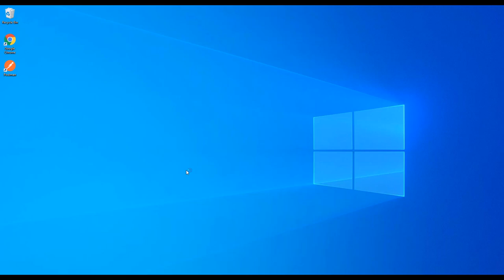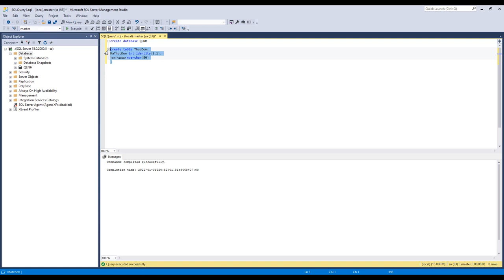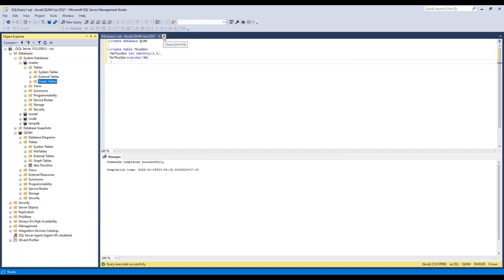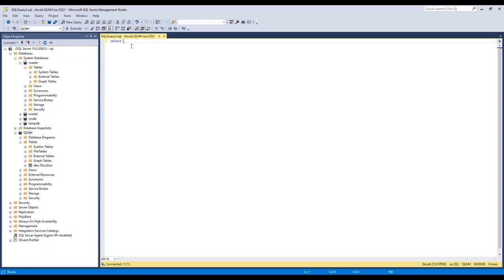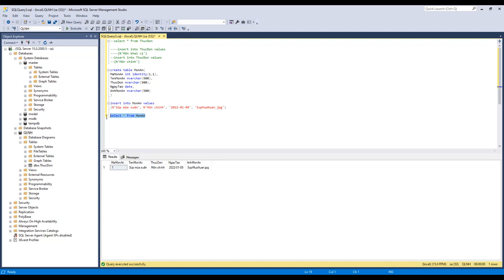Học Angular 13 + dot net core api + sql server 2022 - bài 2: Tạo Cơ sở dữ liệu | Angular Quá Nhanh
Bài 2 chúng ta sẽ học cách tạo cơ sở dữ liệu, thêm bảng và insert dữ liệu vào bảng.

Đây cũng là 1 bài quan trọng, là nền tảng cho những bài học sau này